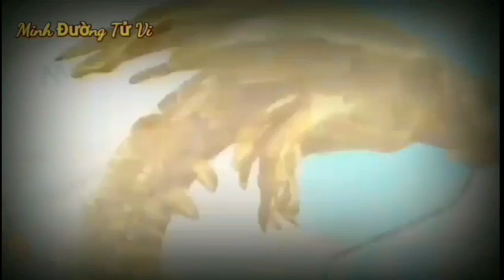☯Tử Vi Tuổi Tỵ - Tháng 1/2022 Âm Lịch - TÀI LỘC, TÌNH DUYÊN, MAY MẮN, Vận Hạn Thế Nào?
Tình hình tài chính của người tuổi Tị khá ảm đạm trong khoảng thời gian này, chủ yếu là vì công việc gặp phải nhiều khó khăn, cản trở.
Vì công việc khó khăn nên đường tài lộc cũng khó lòng phát triển. Thời điểm này, bản mệnh chủ yếu tập trung vào nhiệm vụ chính của mình để có thể hoàn thành cho tốt.

Nhiều kế hoạch lớn của bạn không nên tiến hành ngay lúc này mà nên lùi sang một thời điểm khác thích hợp hơn để giảm thiểu những sự cố thất thoát về tài lộc, tiền bạc không đáng có sẽ xảy ra bất cứ lúc nào.
 Với bạn tuổi tị tháng này, bạn cũng đừng nên vội vàng đặt kì vọng vào tài chính, tiền bạc được dư dã trong thời điểm này.
Trước khi kí kết hợp đồng, cần kiểm tra lại kĩ các điều khoản để tránh những nguy cơ tiềm tàng, thiệt hại không đáng có về tài sản, tiền bạc trong tương lai.

Dù làm công việc gì đi nữa thì lời khuyên của thầy gia cát là bạn nên tập trung vào nhiệm vụ chính, tránh vì ham kiếm tiền mà bỏ thêm thời gian cho các công việc tay trái, tự đẩy mình vào tình trạng lao lực mà cuối cùng thì kết quả đều không được tốt, tiền bạc không được như ý muốn.